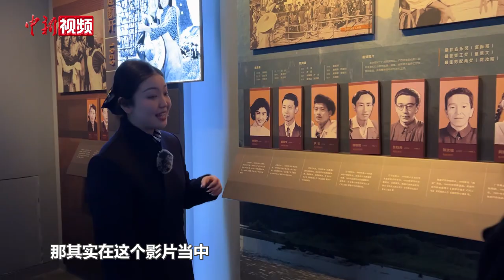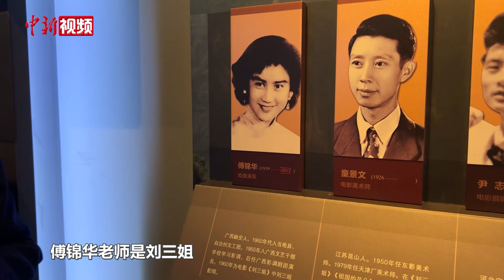【小新的Vlog】盘点新中国电影史上那些经典女性角色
与黄世仁斗争的“白毛女”喜儿、果断和阿牛奔赴自由恋爱的刘三姐、扎根贫困地区60余载教书育人的“老阿姨”龚全珍、敢于蜕变直面成长的女孩乐莹……从1950年至今，新中国电影一直在源源不断地挖掘女性的独特魅力，她们也一直在影响着一代又一代人的成长。
       这些关于“她”的电影，你都看过吗？近日，小新来到长影旧址博物馆，听讲解员晓萌讲述那些经久不衰的女性角色的故事。